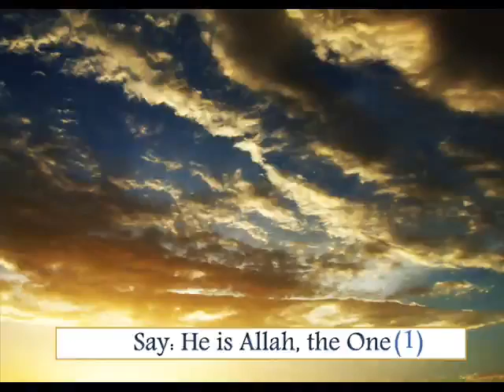EXCLUSIF سورة الاخلاص-عبدالباسط عبدالصمد.flv